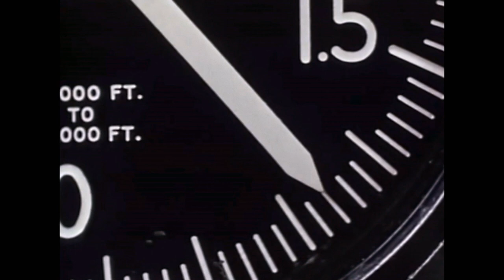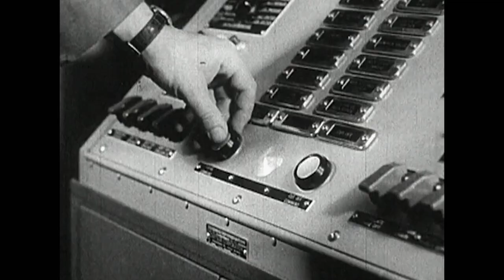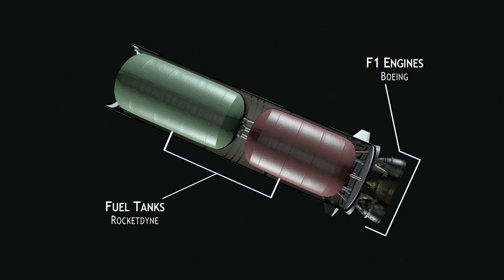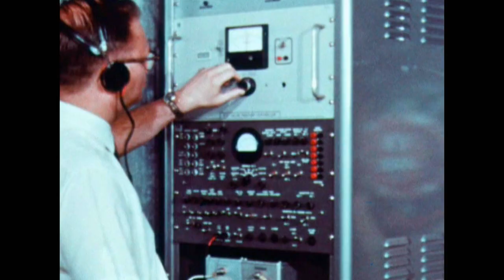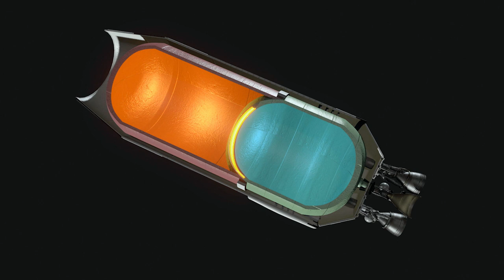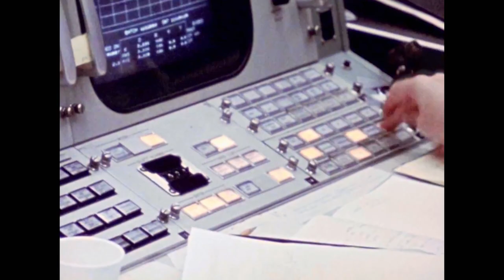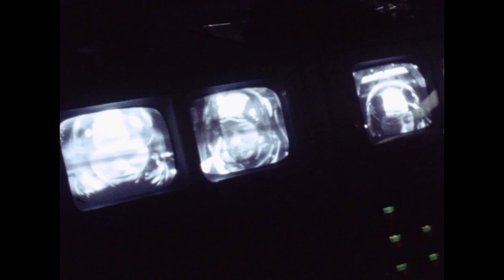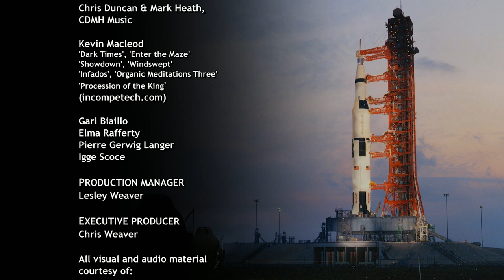Apollo 11: The Men And Women Who Got America To The Moon | Saturn V Documentary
Discover the incredible journey of NASA's Apollo 11 mission, as we explore how the United States turned President Kennedy's moon landing pledge into a reality. Witness the remarkable story of the most powerful machine ever built, and the determined men and women who believed in its ability to soar. Join us as we delve into the captivating tale of NASA's multi-billion dollar space program, propelling humanity to the moon.